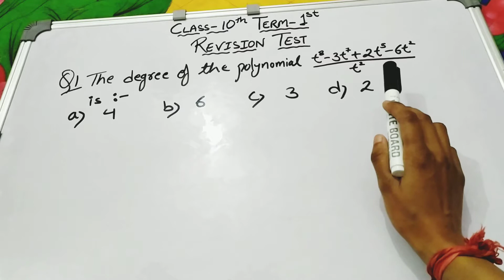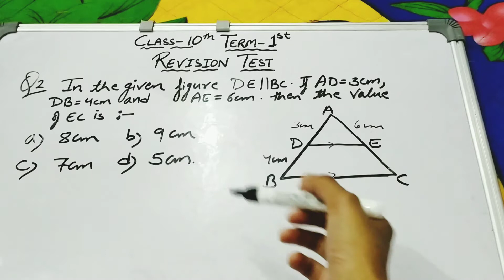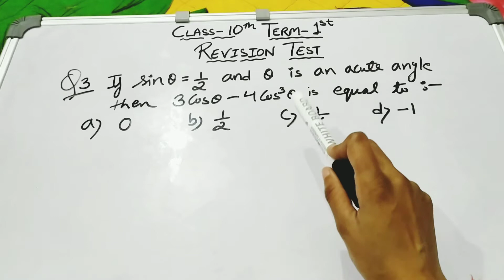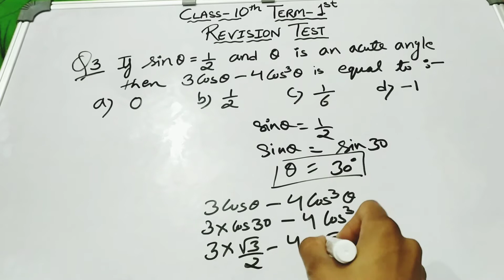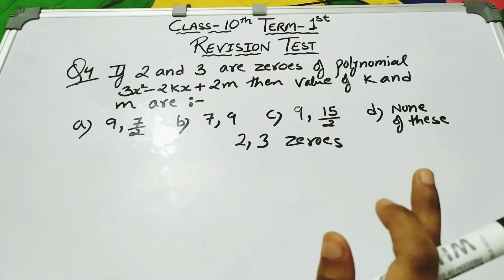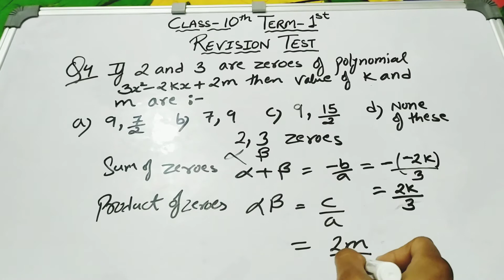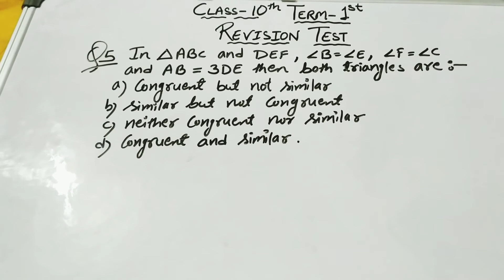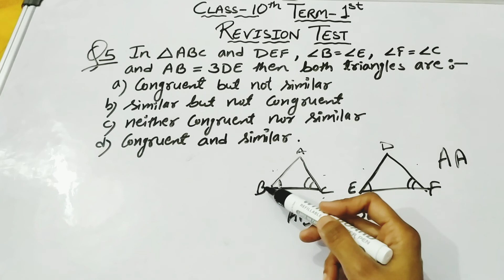Class-10th Term-1st Revision Test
Class-10th
Term-1st
Revision Test
very important MCQs solution with explanation